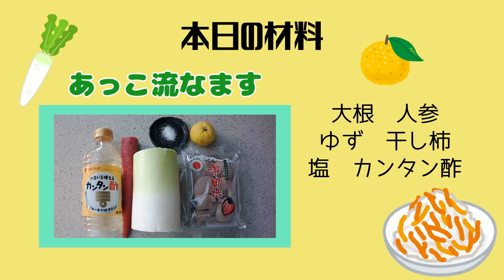【簡単料理】あっこ流 市田柿入りなます（あっこクッキング） F085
演歌歌手小沢あきこの公式YouTubeチャンネル「あっこチャンネル」
毎週金曜日は小沢あきこが料理を紹介します。
本日のメニューはお正月特別企画「あっこ流白味噌お雑煮」を作ります。

小沢あきこ公式ブログ「あっこのおいでなんしょ」

所属事務所「ミュージックオフィス合田」